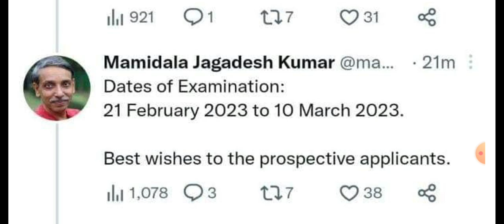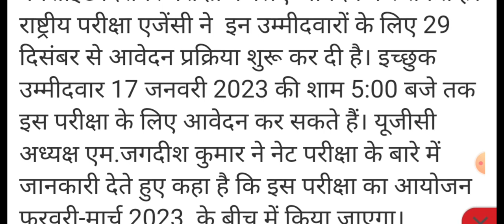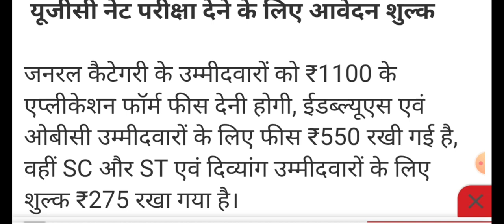एनटीए यूजीसी नेट 2023 का फॉर्म आज से ही अप्लाई परीक्षा डेट घोषित 2022 दिसबर का परीक्षा कंप्लीट करेगी